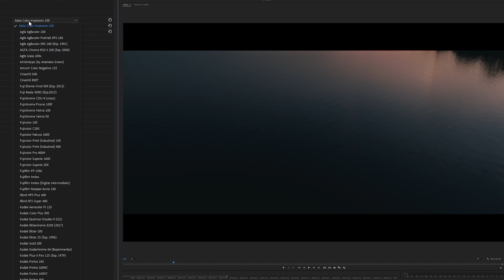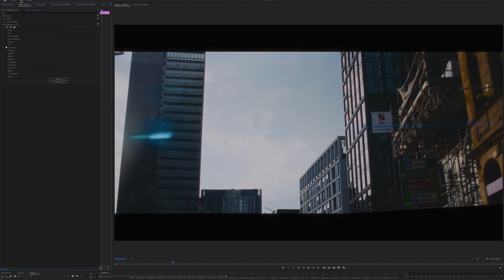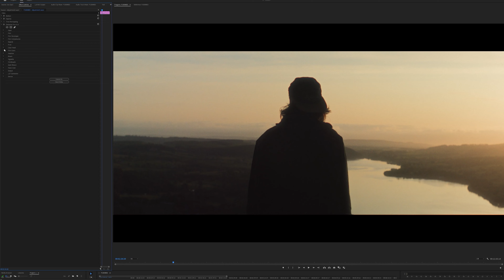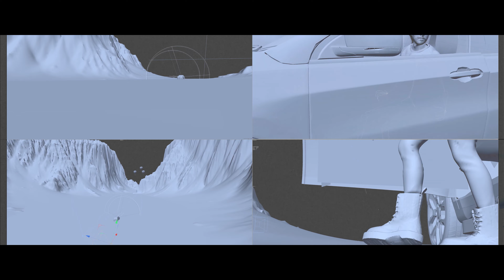Dehancer Film Emulation x Porsche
Filmmakers, whether driven by nostalgia, a desire for a particular aesthetic, or other motivations, strive to give their work the appearance of traditional film. The Dehancer plugin stands out as the top film emulation plugin I've come across !